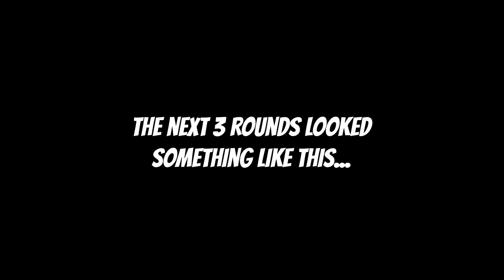The King of Cold War is BACK 👑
I missed this game.

Thanks for checking out my videos. Like or comment if you enjoy.